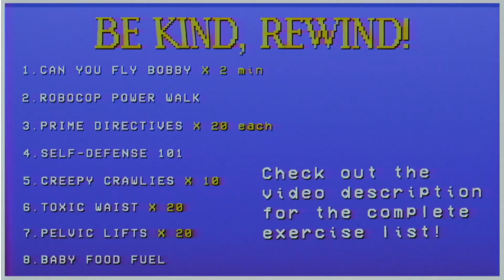The ‘Machine Moves’ Robocop Workout Challenge | Movie Buff | AMC Digital Series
What’s the ‘80s without some form of robot making an appearance? And no, this time we’re not talking about the dance move. This week, your Prime Directives are to serve the public trust, protect the innocent and… uphold your commitment to fitness! Watch as our hosts Craig and Chyna of WheezyWaiter come up with exercises inspired by Paul Verhoeven’s dystopian sci-fi thriller ‘Robocop’.

On Movie Buff, we’re turning Movie Moments into Movie MOVEments. We’re coming up with fitness challenges inspired by the iconic quotes, pivotal scenes and unforgettable characters from some of our favorite films.

Try the “Machine Moves” Workout:
Can You Fly, Bobby? x 2 Minutes
Robocop Power Walk x 10 Minutes
Prime Directives (4 exercises, 20 each)
Self-Defense 101
Creepy Crawlies x 10
Toxic Waste x 20
Pelvic Lifts x 20
Baby Food Fuel

Movie Buff is an original AMC Digital Series presented by AMC Youtube.